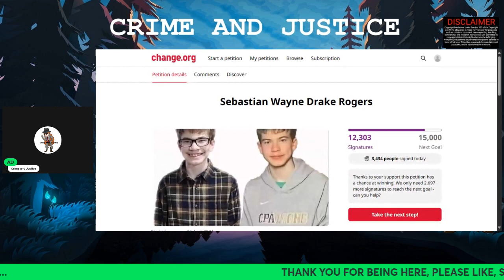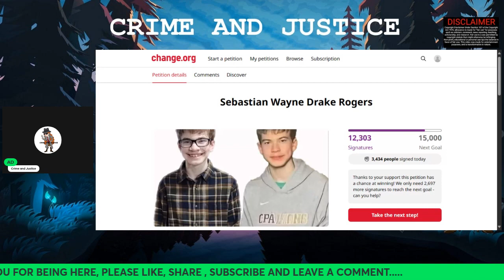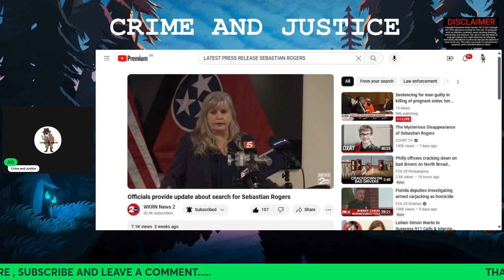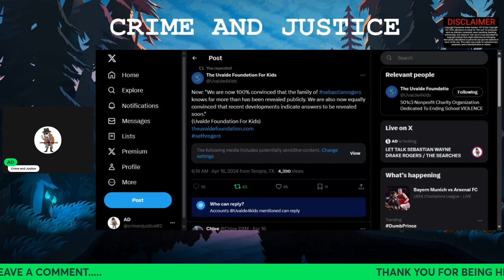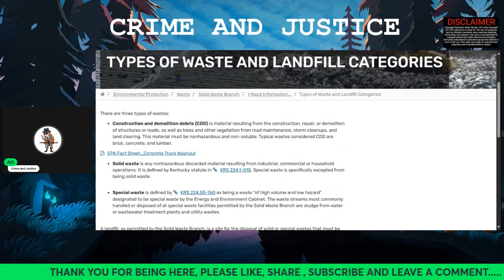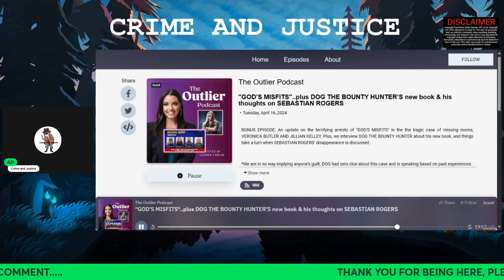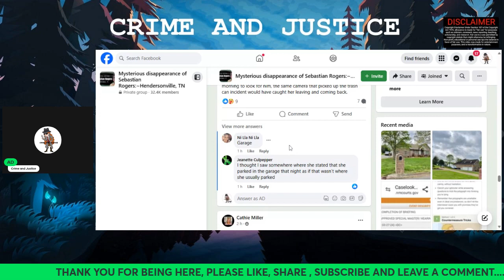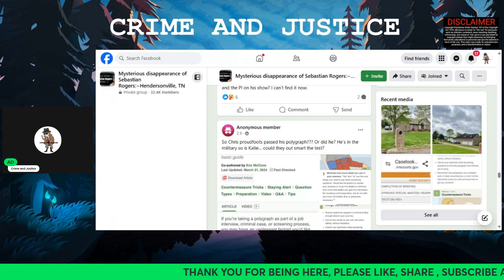LET TALK SEBASTIAN WAYNE DRAKE ROGERS THE SEARCHES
Where is Sebastian Wayne Drake Rogers, autistic 15 year old. searches done, by LE & TBI and other organisations. Searched by the public and his father Seth Rogers.